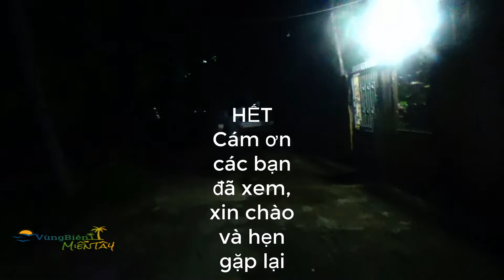VUNG BIEN MIEN TAY Tập 100, Ca Đoàn Thánh Gia Thất Giao Sứ Mộc Hóa DuLjch Vũng Tàu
VUNG BIEN MIEN TAY DANH NGUYEN